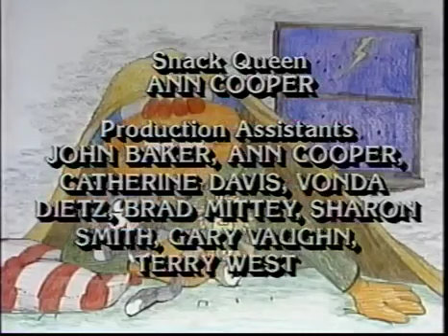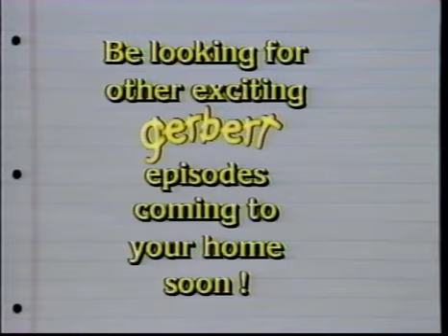Gerbert: Forgive and Forget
Lost episode of "Gerbert" that I managed to download years ago before the original channel that uploaded it was deleted